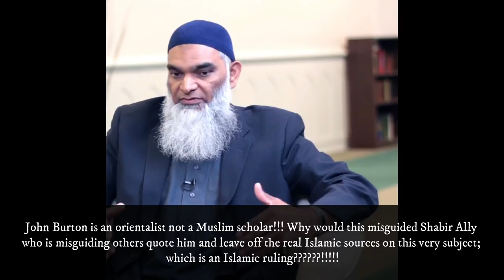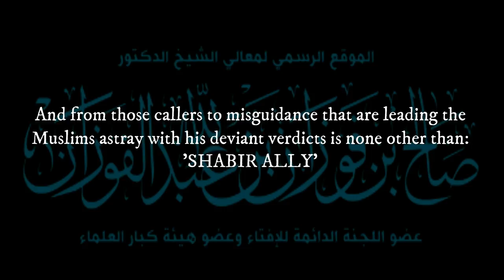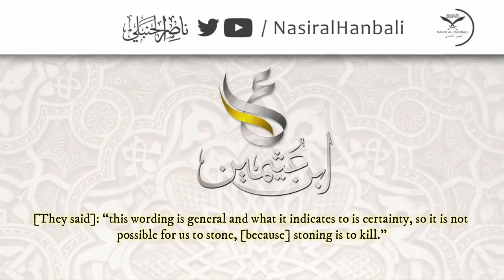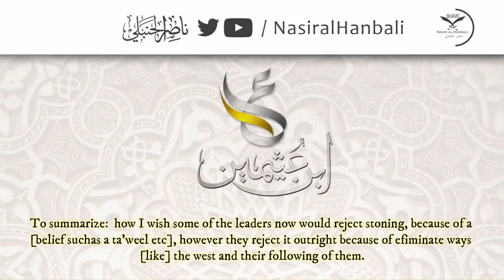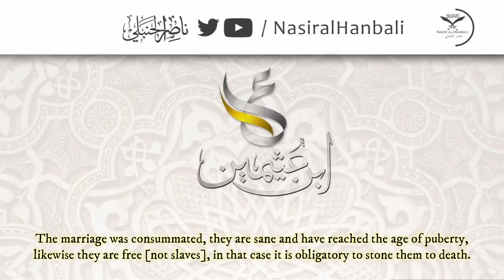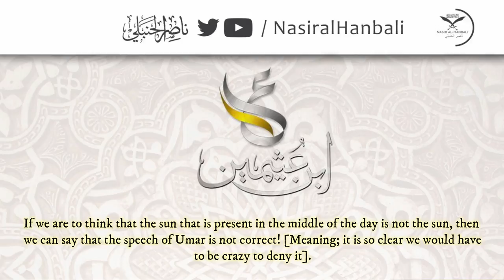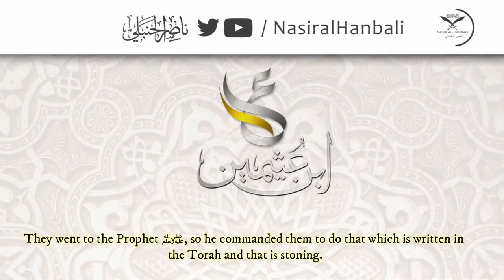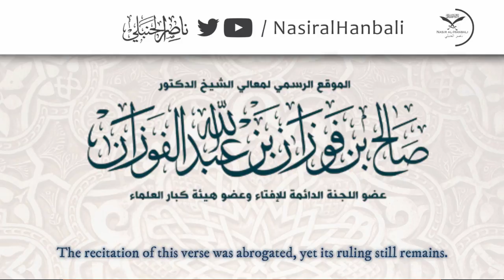The Ruling On Stoning The Adulterer: Between Shabir Ally & The Major Scholars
Shaykh Muhammad Ibn Salih al-Uthaymin